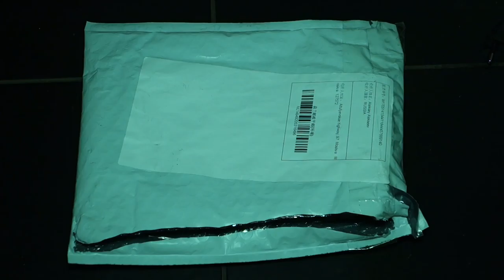Капсула Aotu AT7605 Bottle